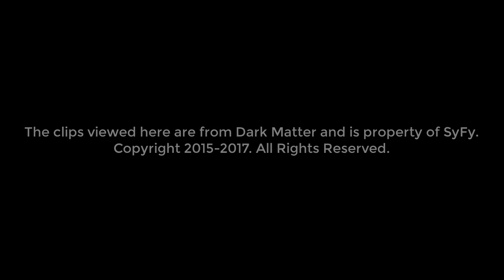Dark Matter - Reboot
The clips viewed here are from Dark Matter and is property of SyFy.

The crew is stuck in a time loop but only Three can remember.

Season 3, Episode 4 (All the Time in the World)

Deck out your phone with this mobile customization pack themed to Dark Matter